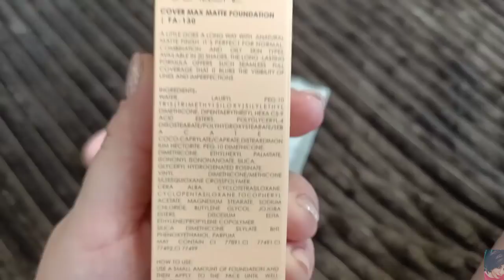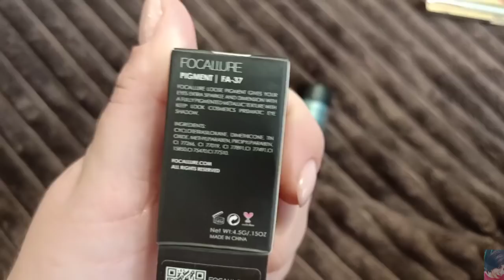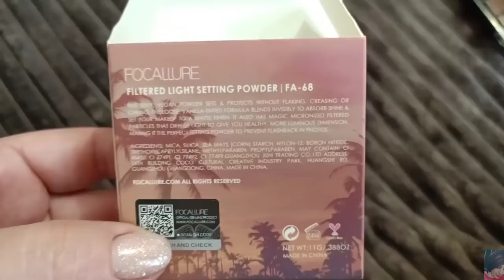FOCALLURE-КРУТАЯ БЮДЖЕТНАЯ КОСМЕТИКА С AliExpress! Вы должны это попробовать 👍🏼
ВСЕМ ПРИВЕТ!!!
В этом видео протестируем декоративную косметику от китайского бренда FOCALLURE. Много косметики с AliExpress! Красивый макияж!
2. подводка для глаз ： https: //